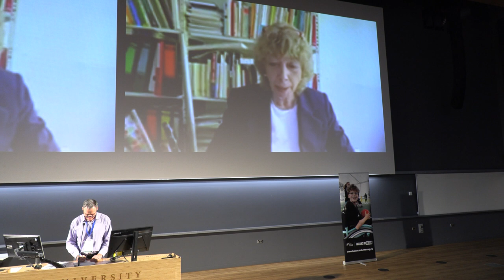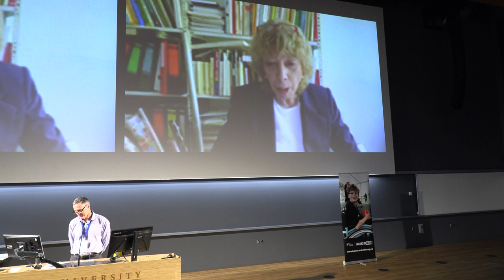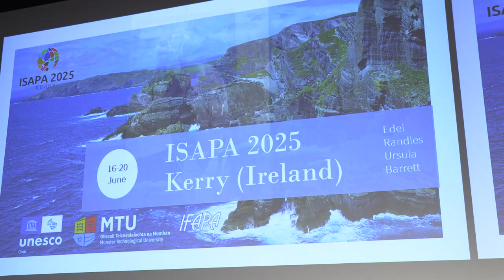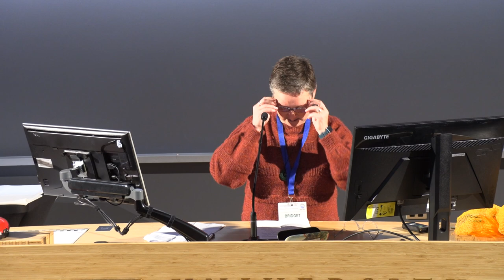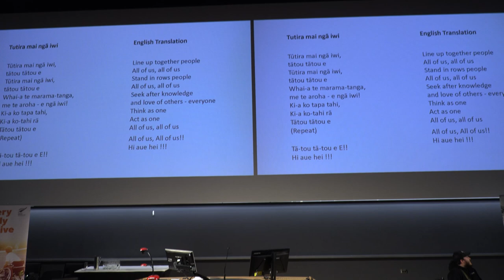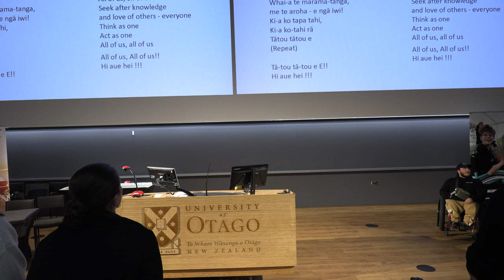ISAPA 2023 Closing Ceremony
24th International Symposium of Adapted Physical Activity 2023 Closing Ceremony.